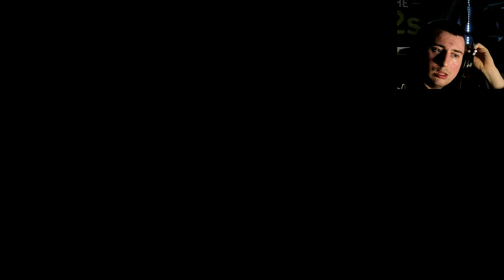MOTHERKUMA!? Danganronpa V3 Killing Harmony